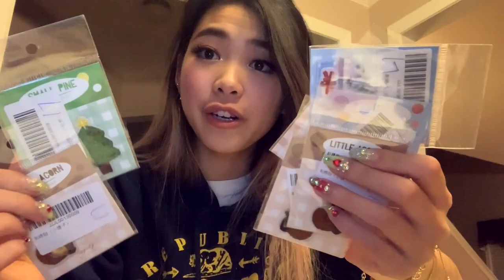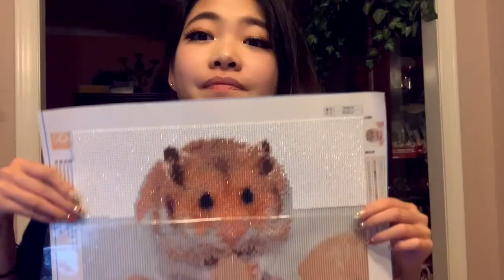I Made A Hamster Out Of Diamonds | Vlogmas Day 4 | Tiffany Weng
soon i'm a little behind but I'm catching up!

TiffanyW10 -Ana Luisa Jewelry for $10 off your purchase!